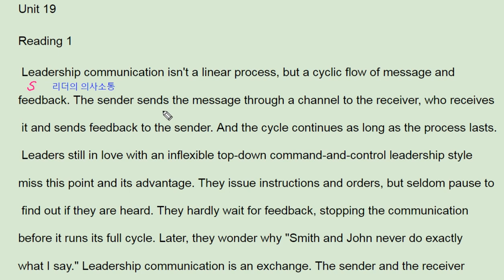ebs 올림포스 영어독해의 기본 1 19강 요약 Reading 1 leader communication - 번개콩